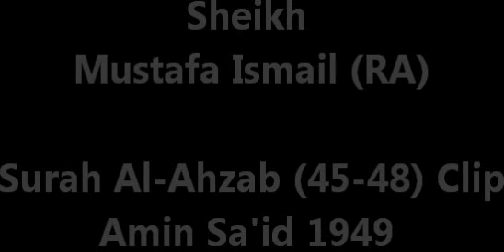Surah Al-Ahzab Ayah 45-48 Clip A'min Sa'id 1949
Surah Al-Ahzab Ayah 45-48 Clip
A'min Sa'id 1949